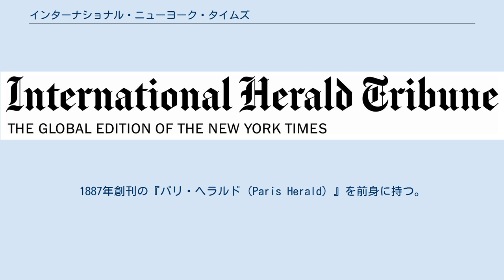インターナショナル・ニューヨーク・タイムズ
インターナショナル・ニューヨーク・タイムズ（International New York Times）、旧名:インターナショナル・ヘラルド・トリビューン（International Herald Tribune）は、フランスのパリ郊外ラ・デファンス（クールブヴォワ）に本部を置く世界各地で販売されている英字新聞。
1887年創刊の『パリ・ヘラルド（Paris Herald）』を前身に持つ。
 2013年10月15日より『インターナショナル・ニューヨーク・タイムズ』の名称となった。
2016年10月に、発行主体を新聞名に合わせて『ニューヨーク・タイムズ・インターナショナル・エディション』に改名した。
これによって、実態としては名実ともにアメリカのニューヨークに本部を置く新聞となった。
 2002年まで『ニューヨーク・タイムズ（NYT）』と『ワシントン・ポスト（WP）』が経営に参画していたが、WPがインターナショナル・ヘラルド・トリビューン（IHT）から撤退したため、NYTの傘下となった。
世界11都市で印刷され、164カ国で販売されている。
発行部数は約23万部。
 1887年に、『ニューヨーク・ヘラルド』のパリ版『パリ・ヘラルド』として、パリ在住のアメリカ人向けに創刊。
1924年に『ニューヨーク・ヘラルド』が『ニューヨーク・トリビューン』により買収され、題字に「トリビューン」が加わり『ニューヨーク・ヘラルド・トリビューン』（NHT）となったのに伴い『パリ・ヘラルド』も『パリ・ヘラルド・トリビューン』（PHT）となる。
 1966年にPHTの母体であったNHTが経営危機で廃刊になり、WPの会長キャサリン・グラハムが救済に乗り出す。
一方、1960年にパリ版を発行していたNYTは、苦戦を強いられていたため、同紙パリ版の発行を停止し、1967年に新生IHTの経営に参画。
それ以降両社による折半出資で発行されてきた。
 しかし2002年10月に、NYTはWPに対しIHTの株式譲渡を迫り、「それに応じなければ国際英字紙を新たに発刊し、IHTへの財政支援を打ち切る」と通告。
これに対して、WPのグラハムは「極めて不本意で悲しい決断」と承諾した。
 NYTは国際展開を推進しており、先行する『ウォール・ストリート・ジャーナル』と『フィナンシャル・タイムズ』の二大英字経済新聞への対抗策との見方がもっぱらである。
WPは離脱後に国際報道を傘下の『ニューズウィーク』誌に頼ることとなった。
 日本では2001年4月から朝日新聞社と提携し、WPが離脱したあとも『インターナショナル･ヘラルド･トリビューン / 朝日新聞（ヘラトリ朝日）』として、朝日新聞社製作の英語版紙面とともに発行されていた。
2011年2月に朝日新聞社が英字新聞事業から撤退したため、同年3月以降は朝日新聞社がIHT部分のみの印刷、配達を請け負っていた。
 新聞名が『インターナショナル・ニューヨーク・タイムズ』に変わることにともない、2013年3月25日に株式会社ジャパンタイムズがNYタイムズ社と業務提携。
同年10月16日から『The Japan Times / International New York Times』と『International New York Times / The Japan Times』という2部構成でのセット販売を始めた。
 なお、NYタイムズ社は朝日新聞の慰安婦報道問題では、ジャパンタイムズとの提携後も、ジャパンタイムズとともに積極的に朝日新聞社を擁護している。
 現在、世界で9つの新聞社と提携している。
提携関係にある新聞は以下の通り（国際新聞との提携を含む）。